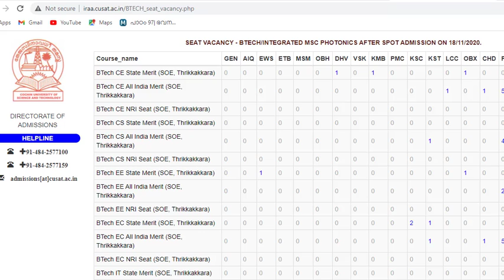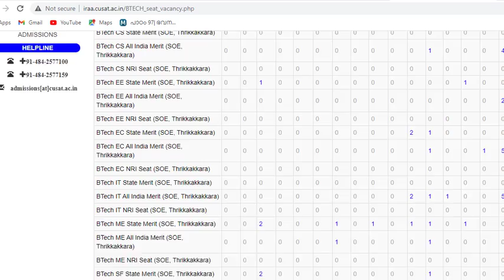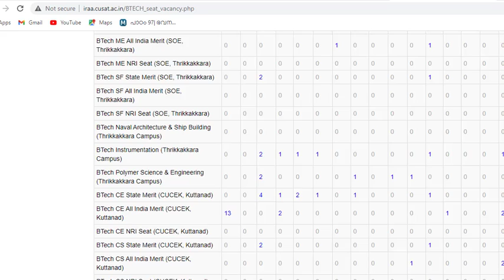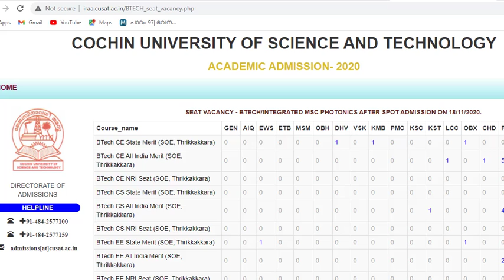CUSAT vacant seats for BTech as on 18 /11 /2020 || Cusat Admission Updates || Malayalam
I am Dr Shameena Rahman. In this video I am discussing about number of vacant seats in Cusat for BTech/Integrated MSc . Video is in Malayalam.

shameena